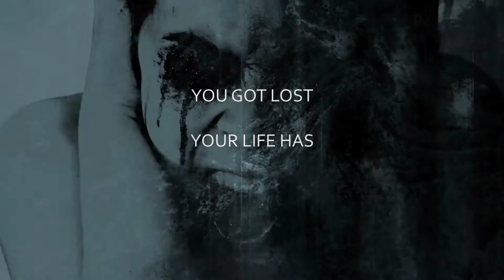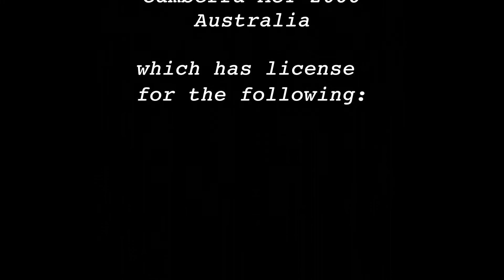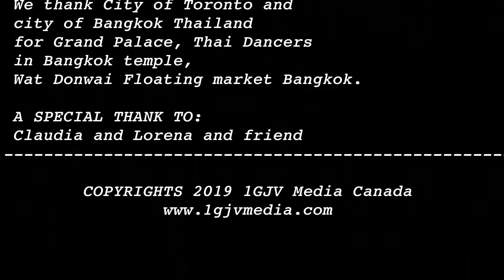T.U.L.P. transverse unlimited life paths The Trailer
Trailer of 3  min. Please DONATE to sustain our filming development.